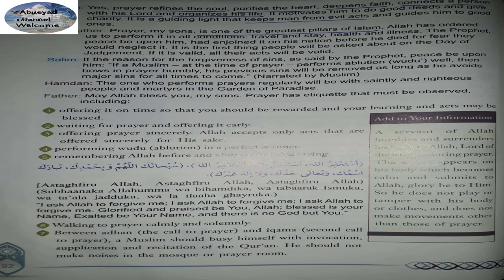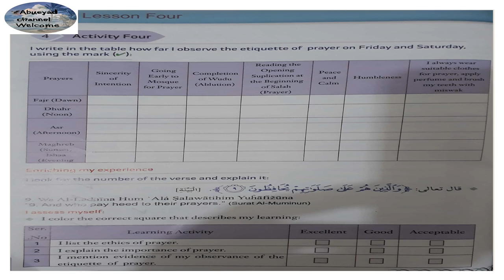Lesson :Importance of prayer for Grade Four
Importance of prayer
Grade Four